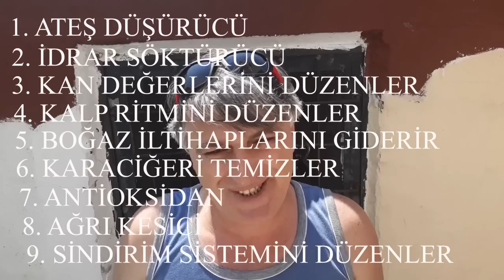Dut yaprağı mucizesi vitamin mineral kalsiyum 0543 955 51 55 !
12 ayrı vitamin özelliğiyle güvercinlere doğal vitamin takviyesi yapar bağışıklık sistemini güçlendirir